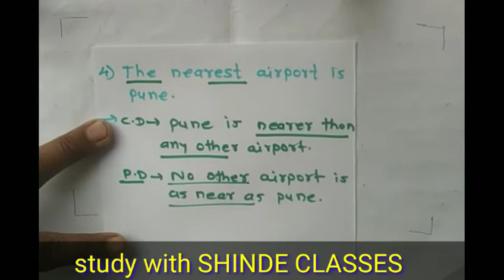Change the degree (part 2)superlative to comparative and positive